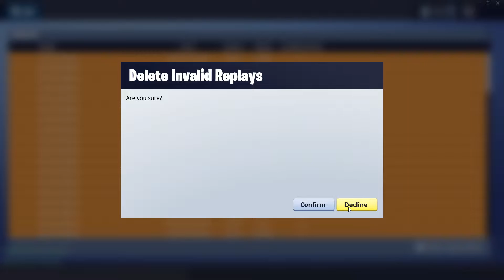MY SICKEST SHOT I'VE HIT YET!!!